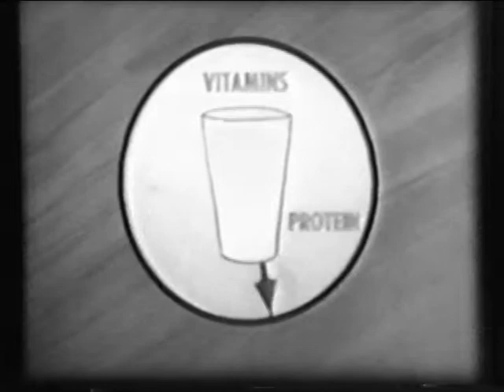American Dairy Association - Life Is Full of Ups and Downs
This ad touting the amazing benefits of drinking three glasses a milk each day ran during the anthology series episode "The Story of Robin Hood - Part 2" on 11/9/55.